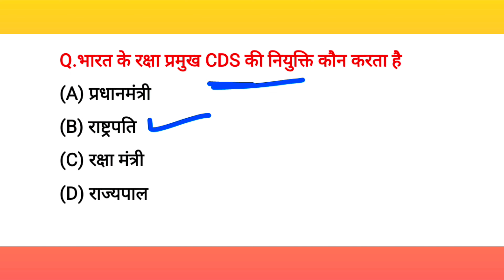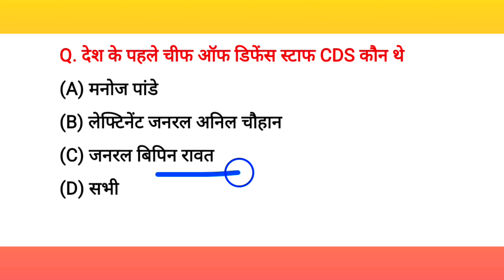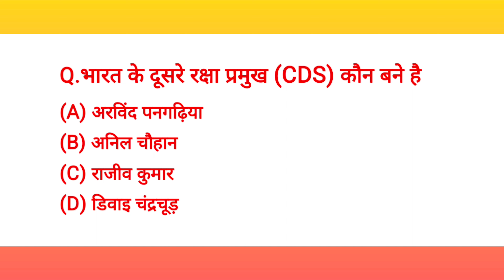CDS Vipin Rawat Gk | General Bipin Rawat Gk |🙏 CDS जनरल बिपिन रावत Gk | Bipin Rawat Current Affairs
CDS Vipin Rawat Gk | General Bipin Rawat | CDS जनरल बिपिन रावत Gk | Bipin Rawat Current Affairs 2022